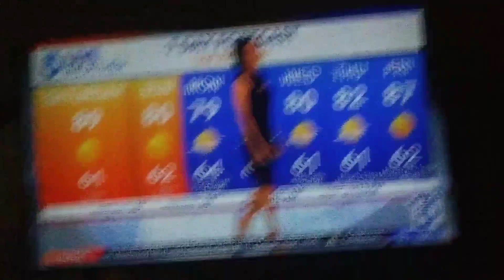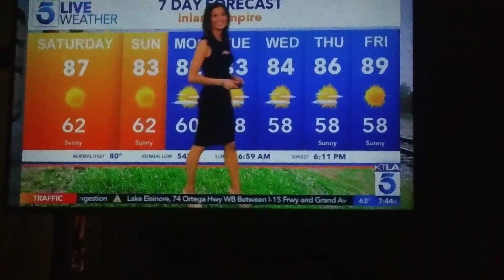Messed up news laughing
Bruh why girl why u laughing girl wahhhhhhhh